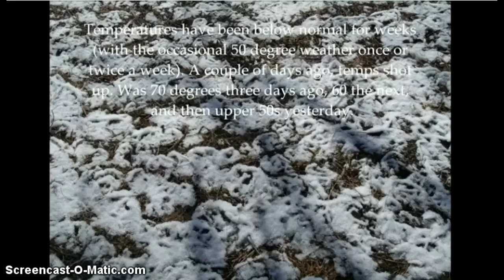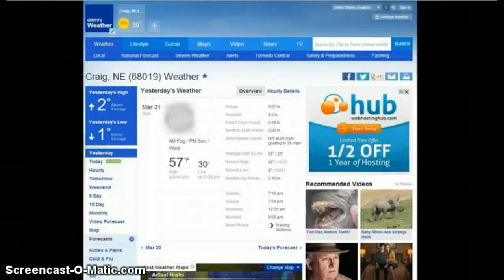ONE FOR THE RECORD APRIL1 2013 2 WEIRD SNOW RADIATION AR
ONE FOR THE RECORD APRIL1 2013 2 WEIRD SNOW  RADIATION AR AND MORE OF THE REAL NEWS TODAY.  ALL VIDEOS FOUND ON YOUTUBE.

CC MUSIC  COUNTDOWN  REAL STARGATE  CC VIEDOS APPLAUSE